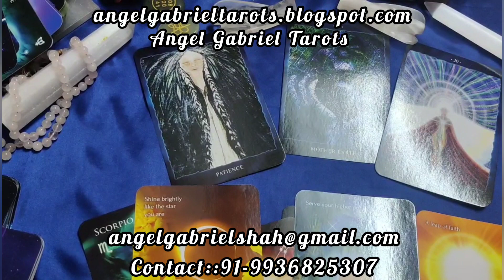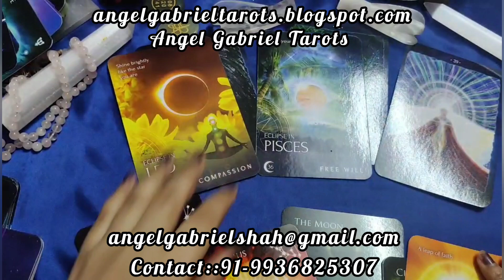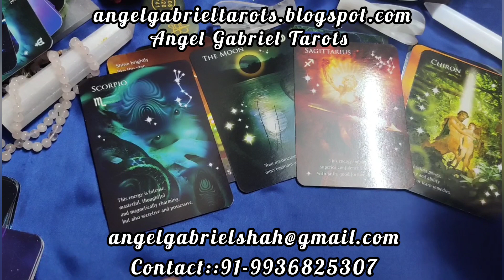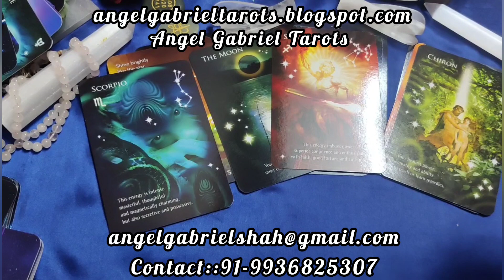मिथुन राशि का दिसंबर 2023 कैसा रहेगा? Message from Angels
message from the angels for the month of December 2023